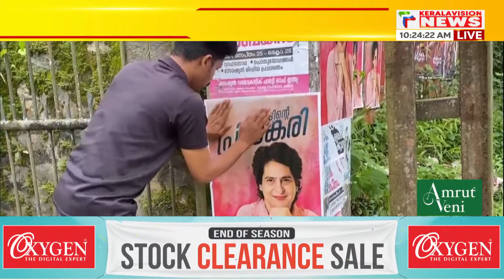പ്രിയങ്ക ഗാന്ധി അടുത്തയാഴ്ച്ച വയനാട്ടിലെത്തും | Byelection| Priyanka Gandhi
പ്രിയങ്ക ഗാന്ധി അടുത്താഴ്ച വായനാട്ടിലെത്തും | Byelection | | Priyanka Gandhi |

About COA